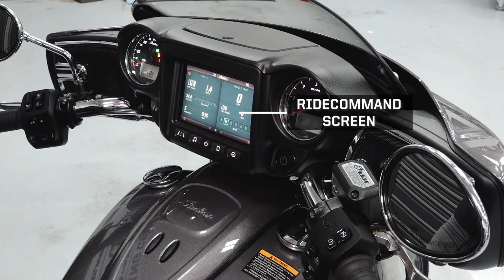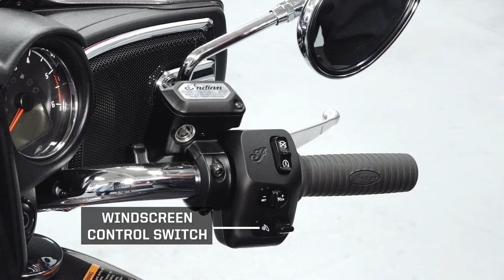2020 Indian Motorcycles - The Legend best touring motorcycle By-Bikes Lifetym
The Indian factory team took the first three places in the 1911 Isle of Man Tourist Trophy. During the 1910s, Indian became the largest manufacturer of motorcycles in the world. Indian's most popular models were the Scout, made from 1920 to 1946, and the Chief, made from 1922 until 1953, when the Indian Motocycle Manufacturing Company went bankrupt. Various organizations tried to perpetuate the Indian brand name in subsequent years, with limited success.